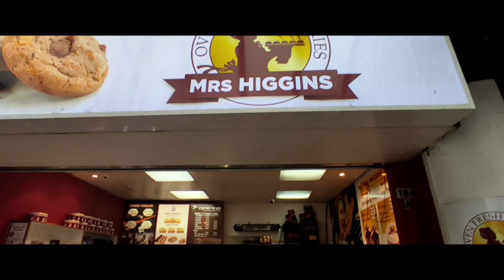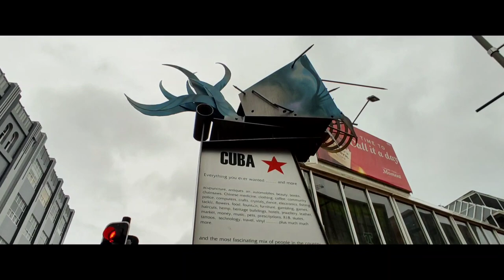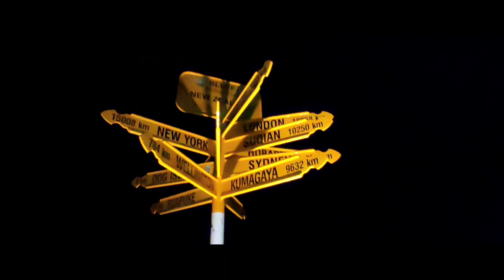|VLOG: NEW ZEALAND | CUBA STREET | RAWHITI TERRACE | STIRLING POINT | WELLINGTON | HITESH DIXIT |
This Vlog is all about free roaming around the streets of Wellington, one of the most amazing places I've ever been to...